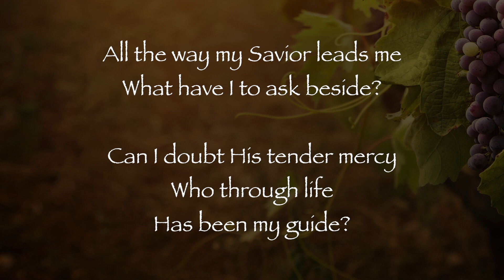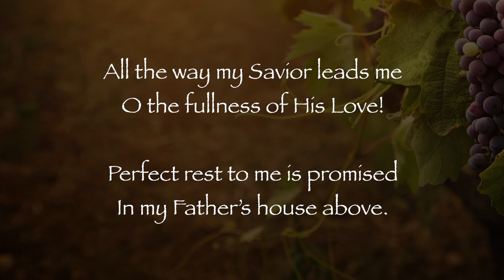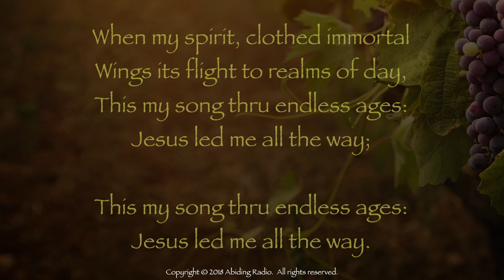All The Way My Savior Leads Me